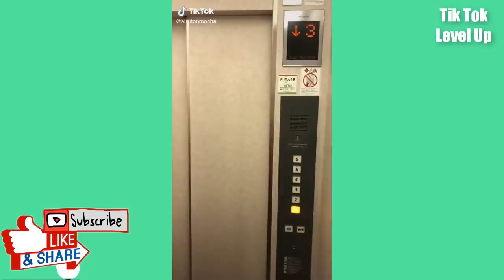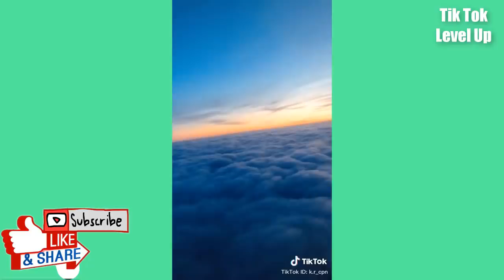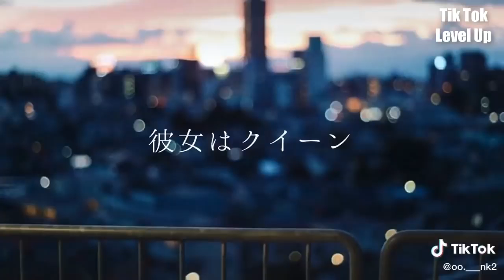[TikTok Japan]日本のティックトック| I Love Tiktok Level up #0503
Let's Sub. It's Free
I LOVE TIKTOK 😘😘